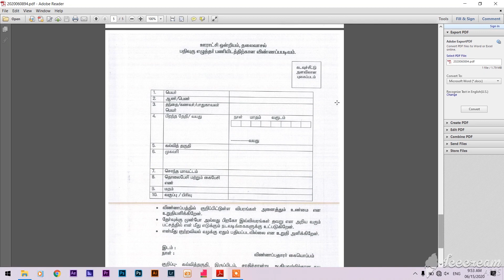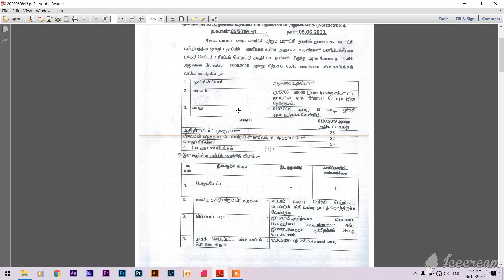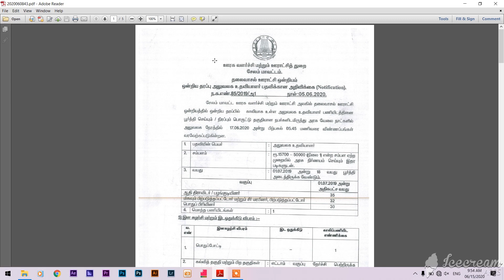புதிய வட்டாச்சியர் அலுவலக நிரந்தர வேலைவாய்ப்பு தகவல் 2020 | இந்த அரிய வாய்ப்பை தவறவிடாதீர்கள்